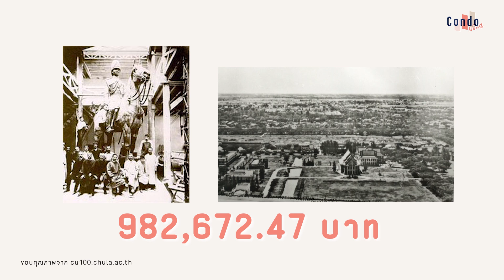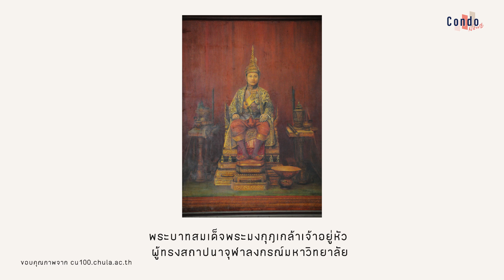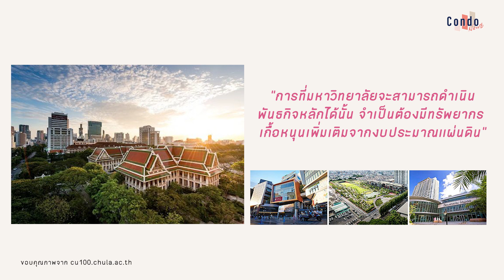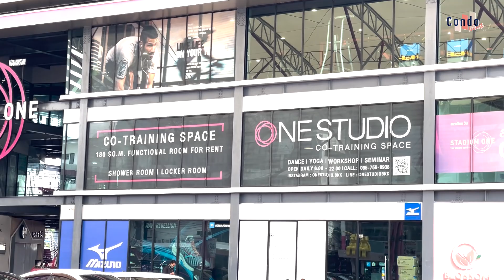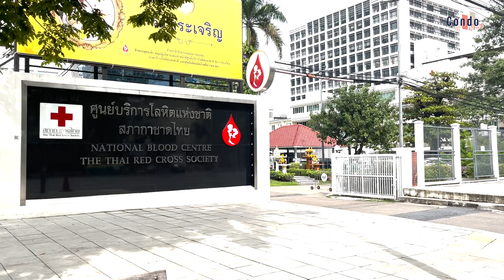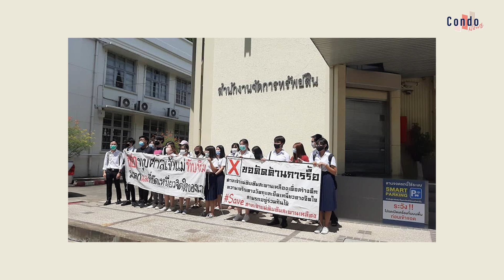ส่อง "ที่ดินจุฬาฯ" กว่าพันไร่ ใจกลางปทุมวัน ทุบสกาล่า เปลี่ยนเป็น Mixed - Use ใหม่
ที่ดินจุฬา อัปเดตล่าสุด💥
ด้วยเนื้อที่กว่าพันไร่
สำนักงานทรัพย์สินจุฬาฯ จัดการอย่างไร
และในที่ดินจุฬา ประกอบไปด้วยอะไรบ้าง
ที่ดินจุฬา เป็นที่ดินเก่าแก่
ตั้งแต่สมัยพระบาทสมเด็จพระมงกุฎเกล้าเจ้าอยู่หัว
ทรงพระราชทานที่ดินในตำบลปทุมวัน
สำหรับการก่อสร้างมหาวิทยาลัยและบริหารที่ดินเป็นไปตามแนวพระราชดำริของพระบาทสมเด็จพระมงกุฎเกล้าเจ้าอยู่หัว พระผู้สถาปนาจุฬาลงกรณ์มหาวิทยาลัย คือ การที่มหาวิทยาลัยจะสามารถดำเนินพันธกิจหลักได้นั้น จำเป็นต้องมีทรัพยากร เกื้อหนุนเพิ่มเติมจากงบประมาณแผ่นดิน
ปัจจุบัน
ถือเป็น Landlord ใหญ่ใจกลางเมือง
เนื่องจากครอบครองที่ดิน ในเขตปทุมวัน
กว่า 1,153 ไร่ ซึ่งถูกแบ่งออกเป็น 3 ส่วนคือ
1. จุฬาลงกรณ์มหาวิทยาลัย 595 ไร่
2. ส่วนเช่า สำหรับหน่วยงานราชการ 184 ไร่
3. ส่วนเพื่อการพาณิชย์ 374 ไร่
โดยด้านในจะมีองค์ประกอบอะไรบ้าง
และมีความอัปเดตสถานที่ต่าง ๆ อย่างไร
ติดตามได้ในคลิปและบทความนี้เลยครับ